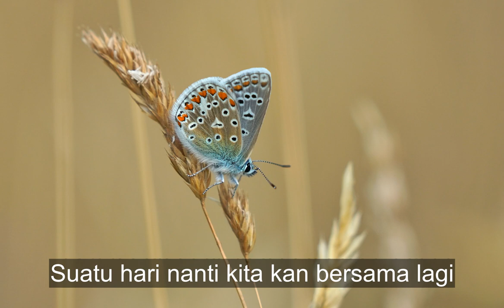Dmasiv - Chrisye (Special Guest Maizura) - Selamat Jalan Kekasih lirik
lirik selamat jalan Dmasiv Chrisye (Special Guest Maizura) - Selamat Jalan lirik | Selamat Jalan - Dmasiv  Lyrics
Dmasiv - Chrisye (Special Guest Maizura) - Selamat Jalan lirik | Selamat Jalan - Dmasiv  Lyrics